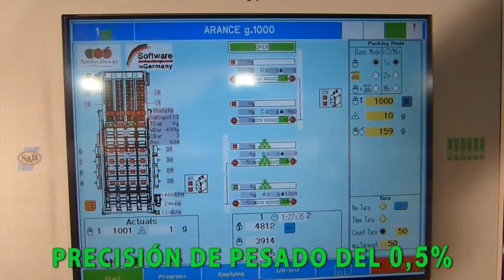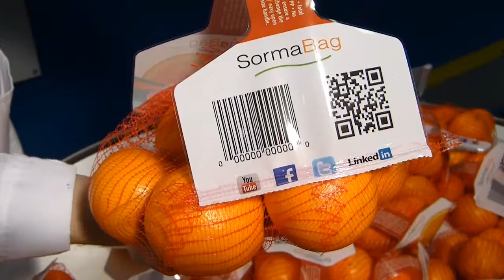SormaBag WD4 125+2BSH 134 SPA